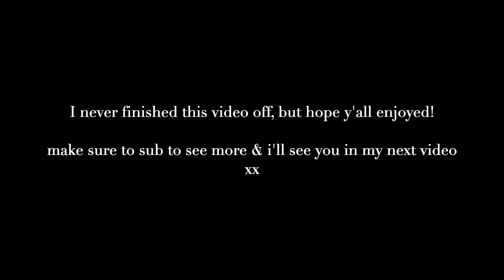VLOGMAS: date night in detroit (ice skating + dinner) & weekend in college (2020 edition)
xx syd